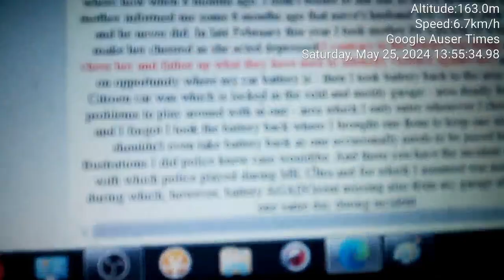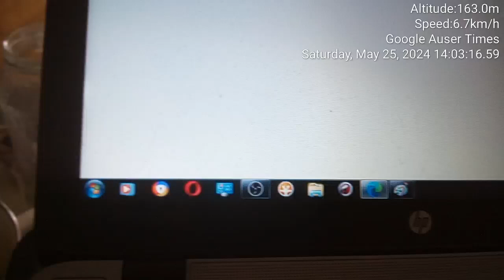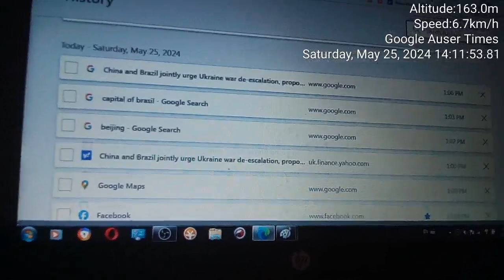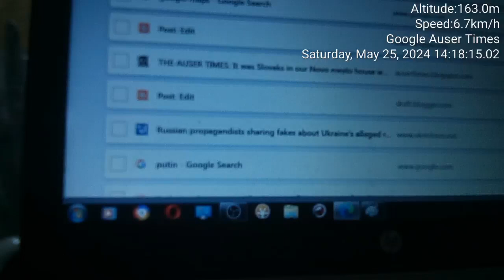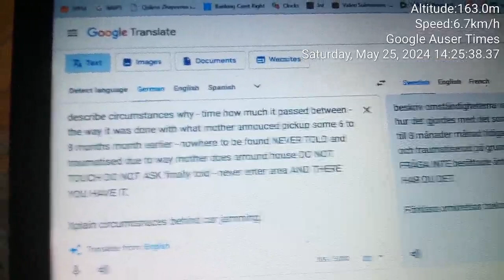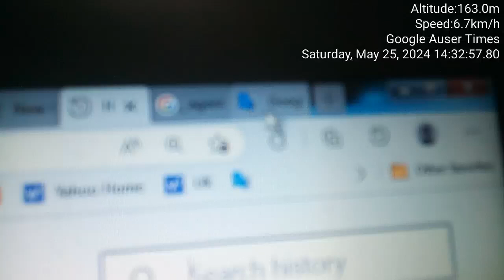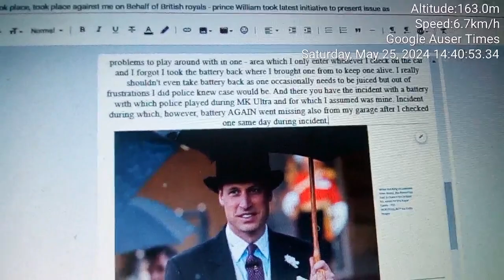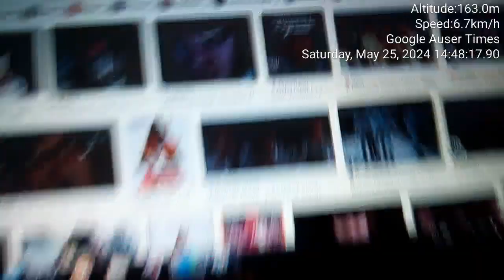Rest of the car battery incident explained on how crime was enforced and what police with their patr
Rest of the car battery incident explained on how crime was enforced and what police with their patrons hoped for

Battery attack which took place, took place against me on Behalf of British royals - prince William took latest initiative to present issue as

IF I DID GLORIFIED PUTIN THE WAY I GLORIFIED BRITISH ROYALS/GERMANS AND AMERICANS - HE NEVER EVER WOULD HAVE DONE ANYTHING AS FILTHY AS DIRTY AS BRITISH ROYALS ATTEMPTED TO DO - DESTROY MY ENTIRE WORK VIA FALSE PSYCHIATRIC DIAGNOSIS WHICH THEY LABELED ME WITH AFTER 40 YEARS OF TORTURE AND CAR BATTERY THEFT IN WHICH ENTIRE LIFE BASED ON ABUSE WAS BASED UPON - BRITISH ROYALS ATTEMPTED WITH SLOVENIAN POLICE TO COMPLETELY DE LEGITIMATIZE EVEN MY STRUGGLE TO DELIVER TRUTH ABOUT GENOCIDE WHICH TOOK PLACE THROUGH CANCEROUS PROBLEMS THEY DEVELOPED(MOST SEVERE LACK OF SLEEP SINCE 2017) AND ONGOING VIOLENCE. WITH A SINGLE CAR BATTERY THEFT.

NO WONDER SLOVENIAN POLICE ENFORCED WITH ROYALS THIS CRIME AS THE LAST(to dispute entire genocide procedure and what Charles gestured me with would perhaps even recognize one through new psychiatric hospitalization) - JUST AS IN 2012, IT WAS AGAIN BRITISH ROYALS WHO USED ON OPPORTUNITY WHAT MILAN KUČAN COMMENCED IN 1997. REMAIN IN CONTROL OF GENOCIDE VIA VIOLENCE AND PSYCHIATRY. MEDVEDEV AS I STATED WAS A MK ULTRA MENTOR OF PRINCE HARRY AND PROBABLY ALSO WHATEVER WAS AND IS LEFT INSIDE OF THE PRINCE WILLIAM'S HEAD THAT PERTAINS TO MK ULTRA "KNOWLEDGE"(ability to manipulate - lie).